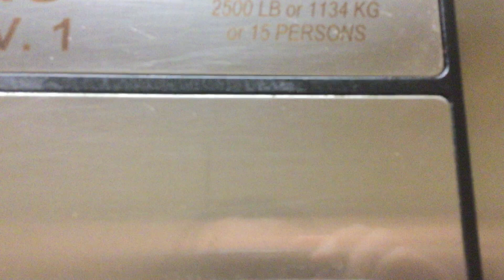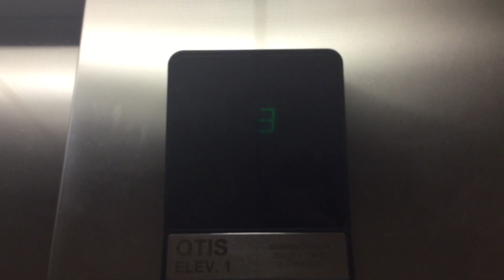Otis Hydraulic Elevator @ Extended Stay America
Otis Hydraulic Elevator @ Extended Stay America Secaucus, NJ